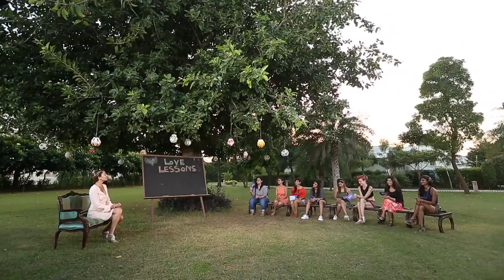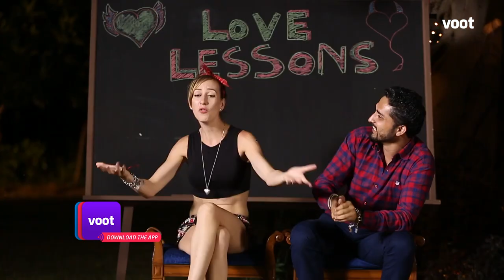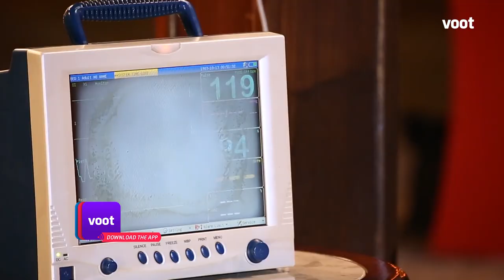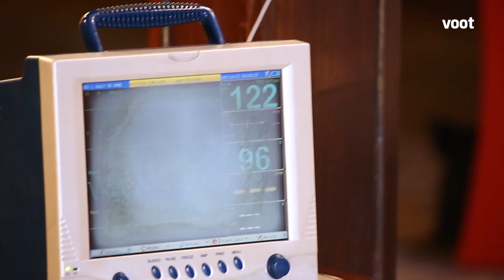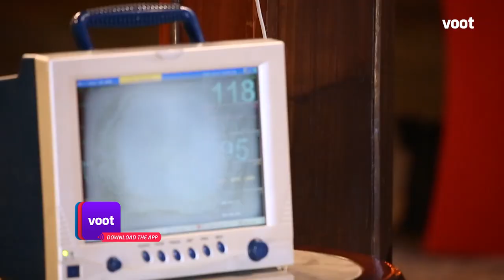Love School Season 2 | Episode 7 | Love Lessons On Attraction!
How to maintain the spark in your relationship? Anusha and Karan's first love lesson about attraction and physical intimacy in a relationship, will surely make some couples question the very foundation on which their relationship is based on. Watch out for this week's special 'Love assignment'

Are you unlucky in love? Do you feel alone despite being in a relationship? Don't worry, our Love Gurus have you covered! From Break-ups to heartburns, catch all the action on Love School.